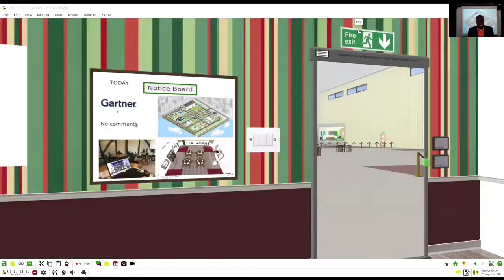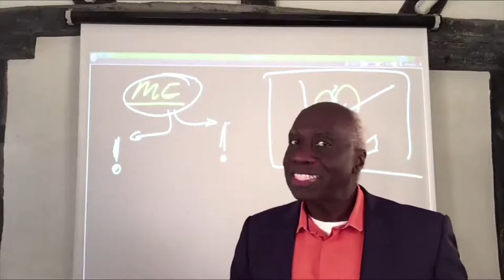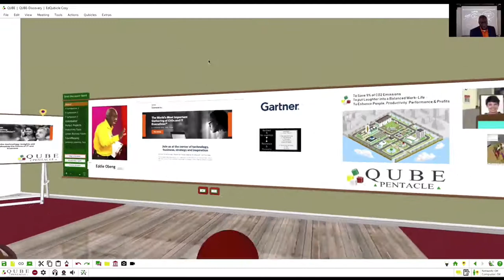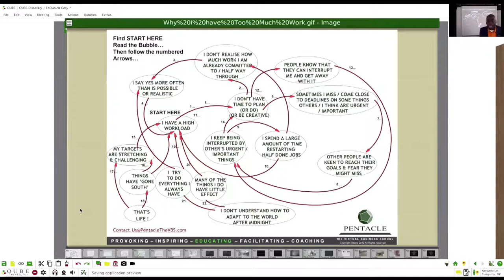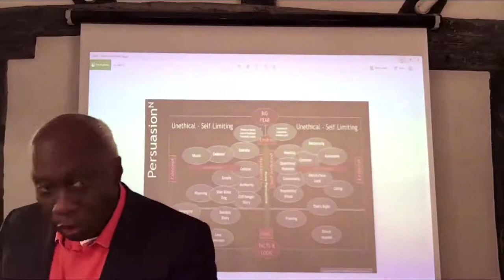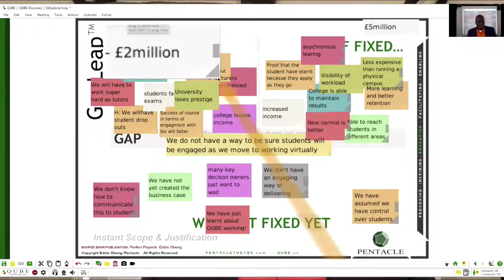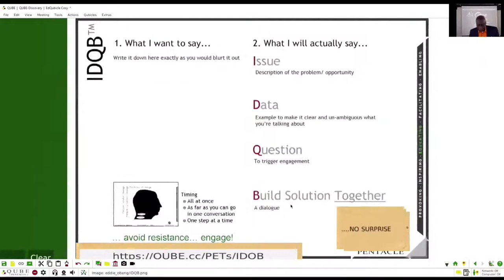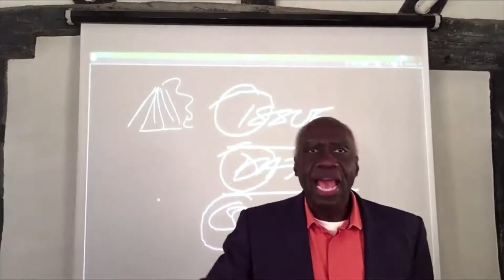Gartner IT Symposium Eddie Obeng Keynote Persuasion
Eddie shares his map of the Universe of Persuasion plus the most powerful way to achieve Persuasion to Perform, a tool o powerful it can even persuade turkeys to vote for an early Christmas! It's called IDQB.